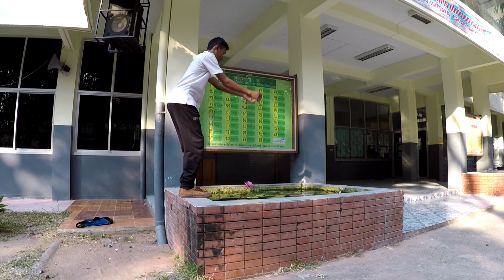ฟรีรันนิ่งกากๆ ทีมเดลต้ารันนิ่ง😜 Ep.2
เป็นคลิปฟรีรันนิ่ง,ปากัวร์ ง่ายไปใครก็ทำได้ถ้าฝึก ครับ😄

"จะไม่มีอะไรเปลี่ยนถ้าคุณไม่ลงมือสร้างมันขึ้นมา"

💐นับสนุนพวกเราและช่องเรา💐
เติมTrue money เบอร์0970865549
แอปwallet❤️

ธนาคารไทยพาณิชย์ จำกัด (มหาชน)
0959 สาขาปราสาท (สุรินทร์)
ชื่อบัญชี  นาย สุทธิชัย สุวรรณทอง
🙏ขอบทุกคนที่ช่ายเหลือ และเป็นกำลังให้เสมอมา❤️
เงินที่ได้มาจะนำมาพัฒนาช่อง และช่วยเหลือครอบครัวครับ💐